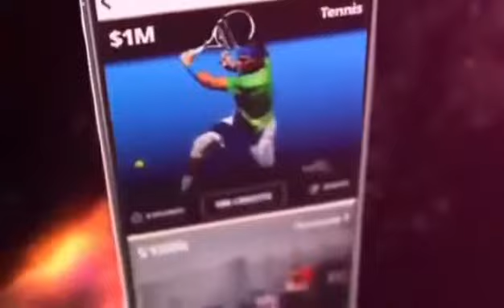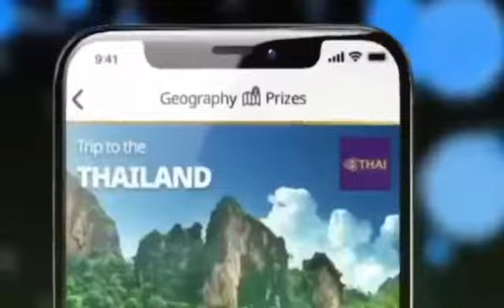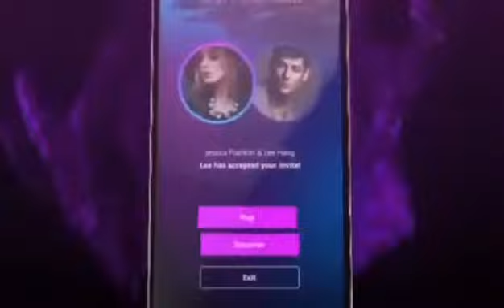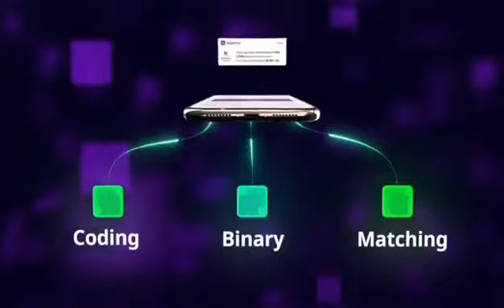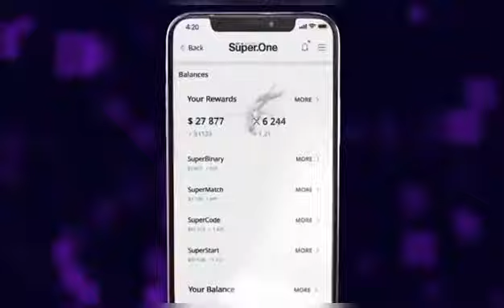The Future Today Video Presentation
HIGHLIGHTS OF SUPERONE

The idea/game/group SuperOne is the world's previously decentralized stage bringing together crypto gaming and group referral showcasing by means of blockchain development.

*First of its sort with interesting model in gaming (no betting, no sportsbetting:

*Win costs through partaking in an ethnically game.

*Brand new gaming stage with taxing year experience, a few tests in different organizations.

*International group of experts – actually, advertising and so on – the heads of different offices with some finished (30+ long stretches of understanding).

*High request (gaming is one of the quickest developing areas).

*Play for nothing by watching promotion • Everywhere on the planet completely lawful ( with littler modifications).

*Fastest enrollment through Facebook, Wechat, Telegram.

*Local specialists for each Region.

*Open calls and trainings, support and direct firsthand information.

*Being part of it from the earliest starting point

*An existing item (betaversion as of now in playstore), benevolently download super1 application App or simply register for nothing, put your accreditations

*We are pleased to state such esteemed organizations as Emirates, Samsung, Mercedes and Ferrari are as of now or before long working with Superone.

SUPERONE Compensation plan

5% Quick Start Bonus.

10% Binary Bonus until Infinity.

Matching Bonus (30% on Direct Referral Binary Commissions, 10% on Indirect Referral Commissions up to seventh Generation.

10% Direct Downline Coding Bonus from your fourth Direct Downline until Infinity.

10% Indirect Downline Coding Bonus initial 3 of the 3 until Infinity.

Founder Bonus in Coding.

3% Global Pool.

Profit Sharing (SRX Coins).

At that point there is benefit sharing dependent on the measure of SRX coins you posess and is determined in your private XRP wallet. Because of this benefit dissemination your benefit from a rising SRX value.

SuperOne is an amusement gaming application based on a blockchain connect with a millennial-centered social network.

Benefits originate from both gaming and publicizing incomes.

Players can appreciate a Netflix-like library of several games with novel symbolism, while simultaneously testing companions or playing prize and cash competitions by means of online networking joins.

At the point when you buy a bundle

(Pick $100 pack, $500, $1000 or $2500 pack or the Director packs that go up to $50,000!!) that has tokens you become co-proprietors of SuperOne, the tokens are computerized portions of the organization.

So leaders be part of us before our full blast launch on Sep 1, 2020

Welcome to SuperOne.

The Future Today!